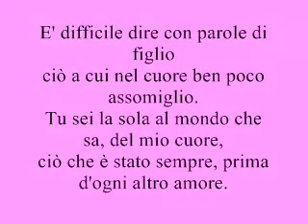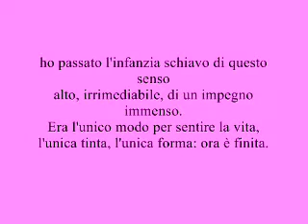Supplica a mia madre. PPP.wmv